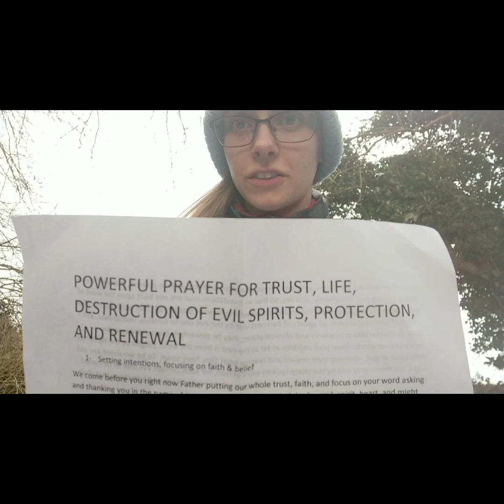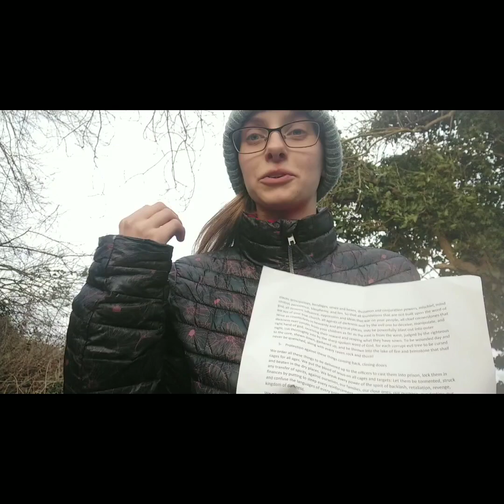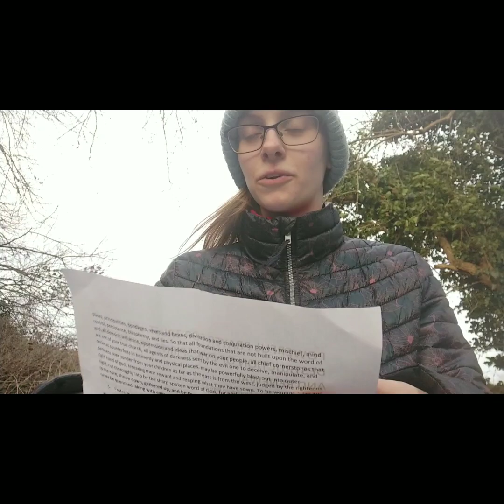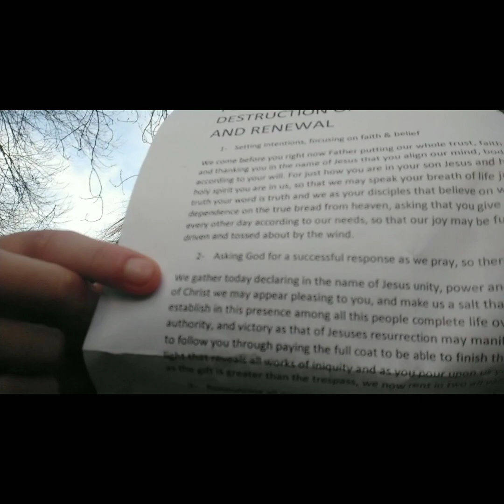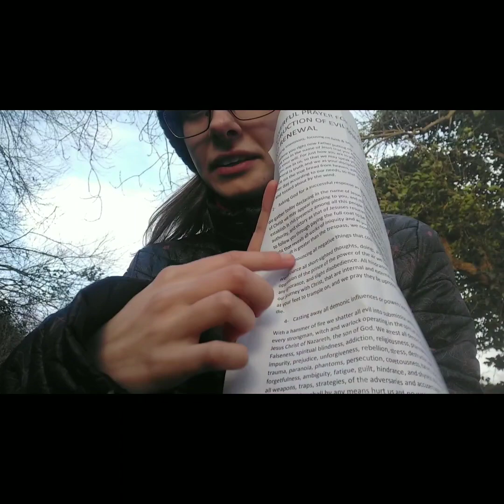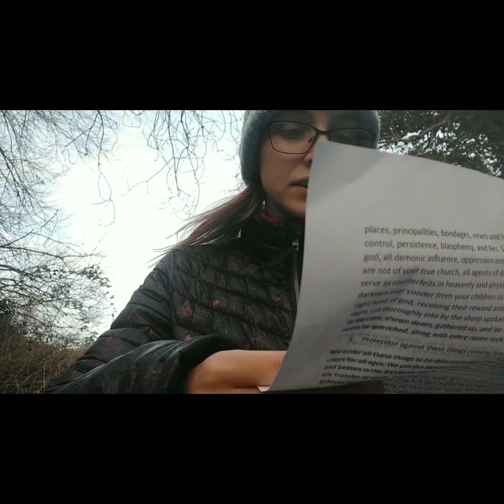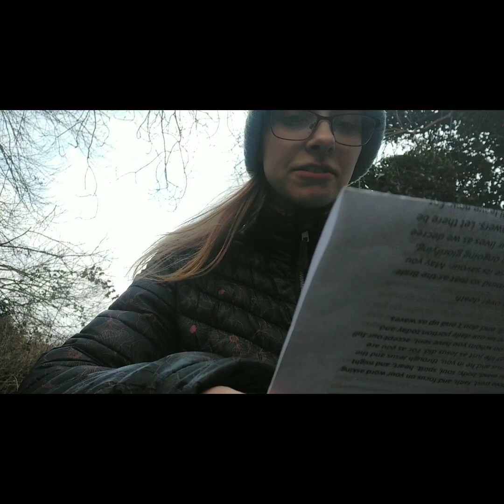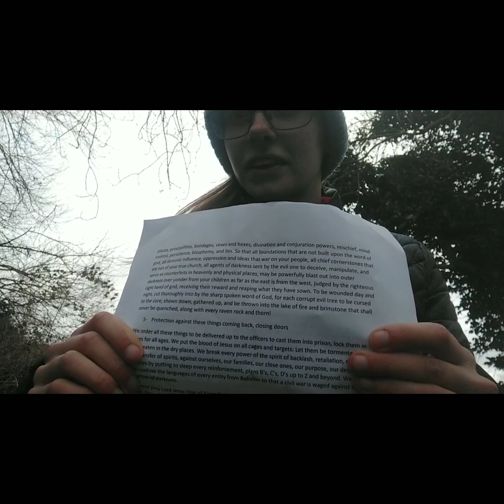Powerful Prayer of God:Prayer for Trust, Life, Destruction of Evil Spirits, Protection, and Renewal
Timestamps:
00:00- introduction
00:11- prayer over this video and message
01:25- how to read prayer correctly
09:02- i read the prayer out allowed. (so that what is spoken becomes reality)

POWERFUL PRAYER FOR TRUST, LIFE, DESTRUCTION OF EVIL SPIRITS, PROTECTION, AND RENEWAL

!(BEFORE YOU START IT IS TOO LONG TO FIT IN DESCRIPTION SO IT WILL CARRY ON IN THE COMMENTS SECTION) !

1- Setting intentions, focusing on faith & belief

We come before you right now Father putting our whole trust, faith, and focus on your word asking and thanking you in the name of Jesus that you align our mind, body, soul, spirit, heart, and might according to your will. For just how you are in your son Jesus and he in you, through Jesus and the holy spirit you are in us, so that we may speak your breath of life just as Jesus did. For as you are truth your word is truth and we as your disciples that believe on whom you have sent, accept our full dependence on the true bread from heaven, asking that you give us our daily portion today and every other day according to our needs, so that our joy may be full, and don’t end up as waves driven and tossed about by the wind.

2- Asking God for a successful response as we pray, so there is life over death

We gather today declaring in the name of Jesus unity, power and a sound mind so that as the Bride of Christ we may appear pleasing to you, and make us a salt that does not lose its savour. May you establish in this presence among all this people complete life over death. So an ongoing glorifying, authority, and victory as that of Jesuses resurrection may manifest itself upon our lives as we decree to follow you through paying the full coat to be able to finish the building of our towers. Let there be light that reveals all works of iniquity and as you pour upon us your love, all fear will leave now.For as the gift is greater than the trespass, we now rent in two all vails of darkness.

3- Renouncing all negative things that could stop or delay prayer (internal)

We renounce all short-sighted thoughts, doings, and agreements to the schemes, works, and oppression of the prince of the power of the air we have made consciously, subconsciously, through any ignorance, and slight disobedience. All hindrances and mountains designed to delay or fracture our journey with Christ, that are internal and external we confront them now giving them up down at your feet to trample on, and we pray they be uprooted mightily, planted in the deepest of seas to die.

4- Casting away all demonic influences or powers (externally)

With a hammer of fire we shatter all evil into submission with the swords of our mouths. Binding every strongman, witch and warlock operating in the spiritual realms by the power and blood of Jesus Christ of Nazareth, the son of God. We arrest all demons of(apply according to your struggle) … Falseness, spiritual blindness, addiction, religiousness, pharmakeia, magic, failure, relapse, antichrist, impurity, prejudice, unforgiveness, rebellion, stress, destruction, apathy, distraction, control, trauma, paranoia, phantoms, persecution, covetousness, hatred, curses, malice, lack, haughtiness, forgetfulness, ambiguity, fatigue, guilt, hindrance, and shyness. All of us restrict, restrain, dismantle all weapons, traps, strategies, of the adversaries and accusers against us, casting the out into the deep for nothing shall by any means hurt us and no weapons formed against us shall prosper.We now attack the very sources and headquarters of Satan in the first and second heaven, sending a mighty flood of destruction as of the days of Noah upon their strongholds, rulers of the darkness of this world, spells, affirmations, incantations, curses, astral projections, spiritual wickedness in high places, principalities, bondages, vexes and hexes, divination and conjuration powers, mischief, mind control, persistence, blasphemy, and lies. So that all foundations that are not built upon the word of god, all demonic influence, oppression and ideas that war on your people, all chief cornerstones that are not of your true church, all agents of darkness sent by the evil one to deceive, manipulate, and serve as counterfeits in heavenly and physical places, may be powerfully blast out into outer darkness over yonder from your children as far as the east is from the west, judged by the righteous right hand of god, receiving their reward and reaping what they have sown. To be wounded day and night, cut thoroughly into by the sharp spoken word of God, for each corrupt evil tree to be cursed to the core, shewn down, gathered up, and be thrown into the lake of fire and brimstone that shall never be quenched, along with every raven rock and thorn!

5- Protection against these things coming back, closing doors

We order all these things to be delivered up to the officers to cast them into prison, lock them in cages for all ages. We put the blood of Jesus on all cages and targets:Let them ...